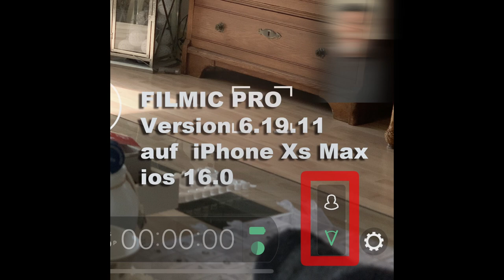Das nächste Update kommt bestimmt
Wenn Fortschritt eher nervt; Glosse zur "Updateritis" der Software-Schmieden